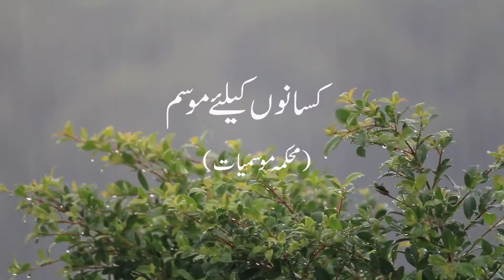Farmer's Weather Forecast | 16-09-2020